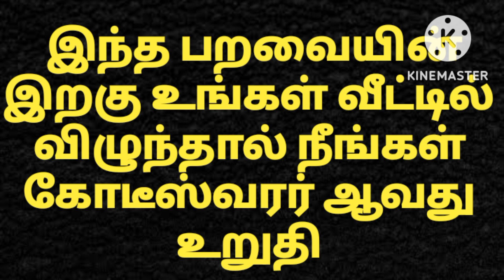பறவையின் இறகு உங்கள் வீட்டில் விழுந்தால் நீங்கள் கோடீஸ்வரர் ஆவது உறுதி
கோடீஸ்வரர் ஆவது உறுதி @aathitamizhachi7987